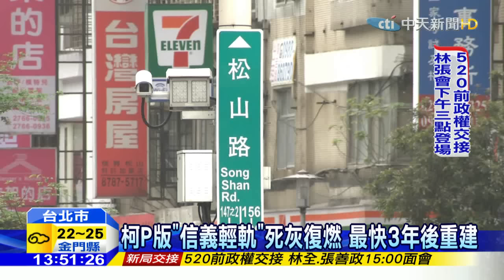20160408中天新聞 「信義輕軌」11年前就擬蓋 居民反對作罷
台北市長柯文哲打算蓋輕軌系統，將內科和信義區銜接起來，解決內湖地區的交通壅塞問題，引發討論聲浪，但其實早在11年前，時任市長的馬英九，就已經提案過要蓋信義輕軌，當時引起不少民眾激烈反彈，不少民眾認為，輕軌採高架形式，但當地路幅狹窄，擔心興建輕軌後會帶來噪音，附近商家也認為會影響生意，激烈反對後,計畫被迫中止。